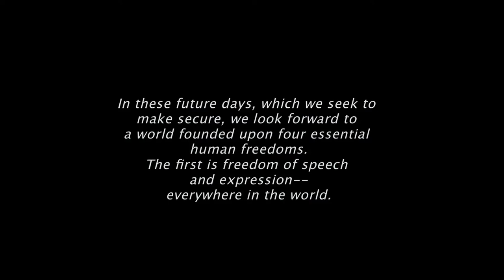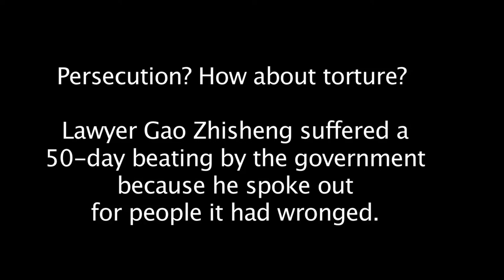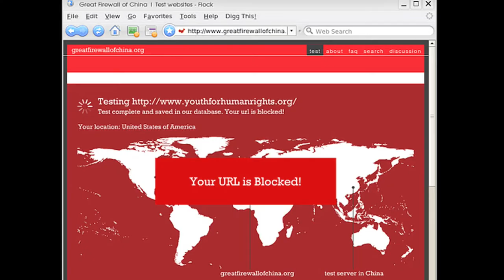Censorship in China: Silence or be Silenced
This video (produced by two students from Singapore American School) is based one a paper one of them wrote for a Modern Asian Perspectives course. The paper discusses background, analysis, and a possible solution to censorship in China, and may be found at

For more information concerning what is being done about this human rights violation and what you can do to help, please